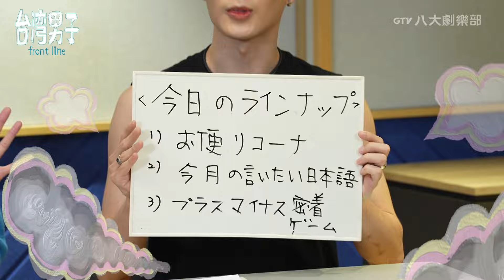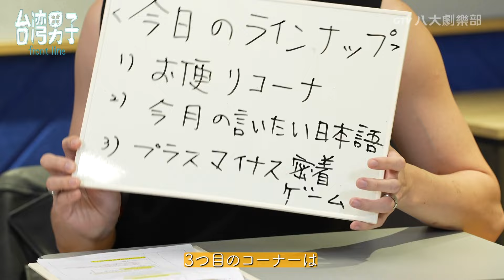台灣男子 front line🍬 𝟲-𝟭 BL 團綜 ♥宋偉恩⋰林上豪⋰石承泫⋰鄭齊磊⋰李見騰♥ [請開cc字幕] 鄭傅CP 加簡CP｜GTV DRAMA 八大劇樂部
00:00 EP6
03:28 最懷念小時候在家裡吃的料理?

📺《台灣男子 𝗳𝗿𝗼𝗻𝘁 𝗹𝗶𝗻𝗲 》播出地區：全世界(除日本)

📺You can watch it 𝐖𝐨𝐫𝐥𝐝𝐰𝐢𝐝𝐞, with the exception of Japan.
(Please be aware that some areas may not yet have access to the YouTube channel's membership features.)